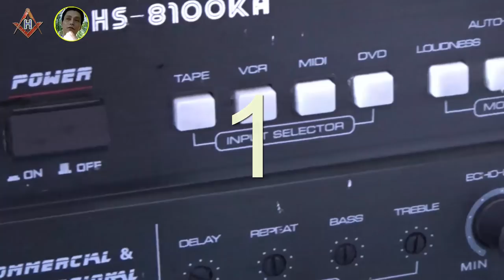Connect the speakers to the amplifier, 5 tips with mid range speakers to hear better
How to connect multiple speakers to the receiver. 5 simple tips to connect Mid range speakers with amplifier. Protect your speakers and better sound quality. Applies to midrange speakers. With 3 way crossover for speakers
kênh: Alfred10protect midrange car mid range speaker